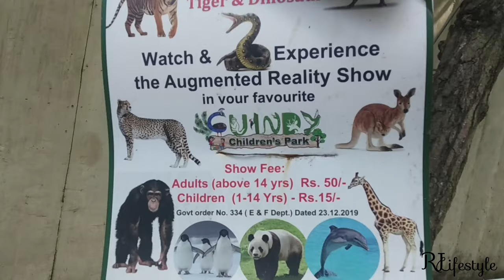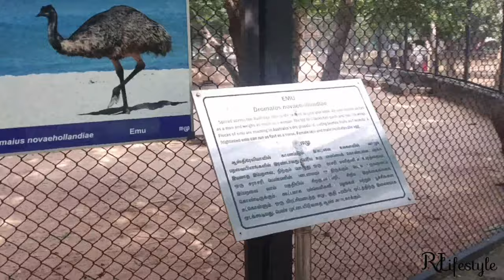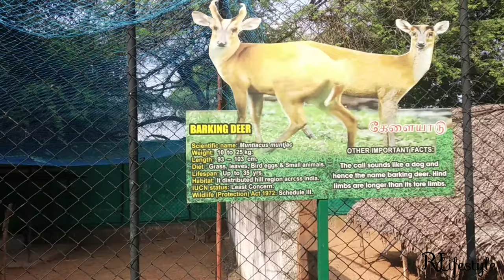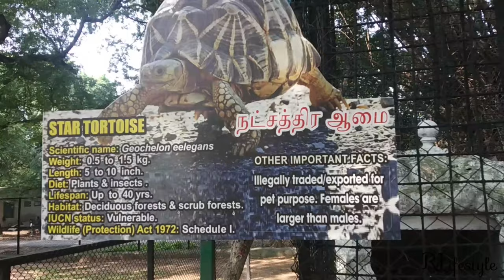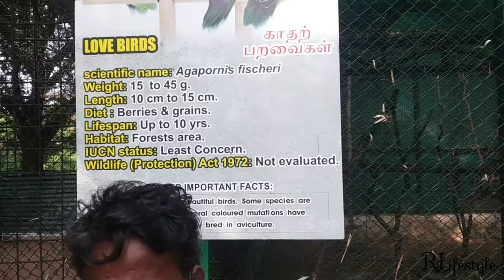GUINDY NATIONAL PARK 2020 | SNAKE PARK IN CHENNAI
Guindy National Park

Guindy National Park is a 2.70 km 2 (1.04 sq mi) protected area of Tamil Nadu, located in Chennai, India, is the 8th-smallest National Park of India and one of the very few national parks situated inside a city.

A largely industrial district, Guindy is also home to Guindy National Park, a tropical forest inhabited by blackbucks, jackals and dozens of butterfly species. Pythons and cobras are the main attraction at the Chennai Snake Park on the edge of the...